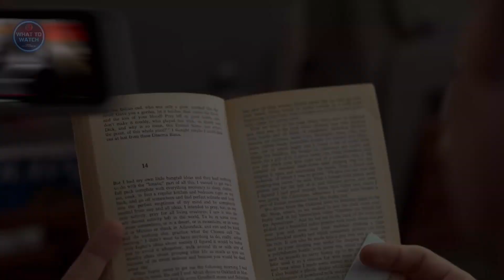Great 10 Best Apple TV Plus Shows To Watch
Apple TV Plus is a major Netflix competitor, and as these best Apple TV Plus shows demonstrate, the service is doing an excellent job of competing.

Although Apple TV Plus does not have quite as many shows as its competitors, it does have a plethora of star power and content.

00:00 - Intro

Here's a list of the best Apple TV Plus shows around.

00:22 - Defending Jacob
00:47 - Dickinson
01:06 - For All Mankind
01:27 - Home Before Dark
01:57 - Mythic Quest Raven's Banquet
02:21 - See
02:50 - Servant
03:09 - Ted Lasso
03:29 - The Morning Show
03:54 - Truth Be Told

04:16 - End
04:28 - Recommendation